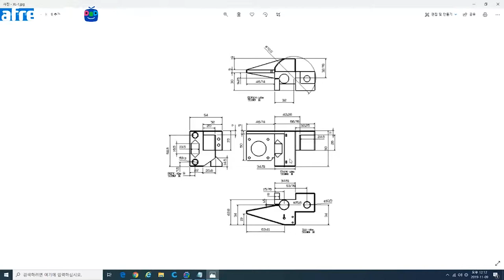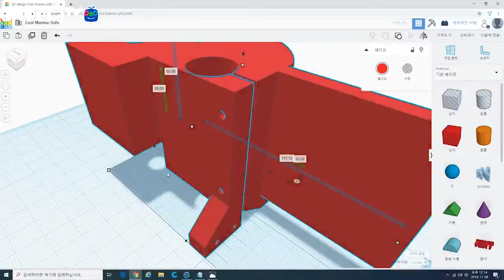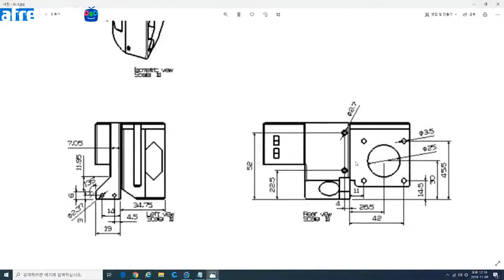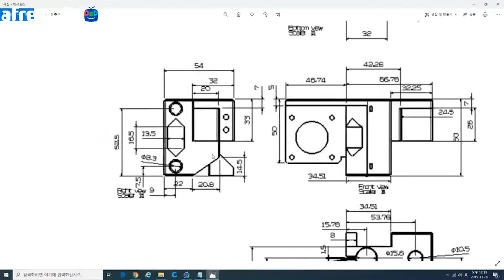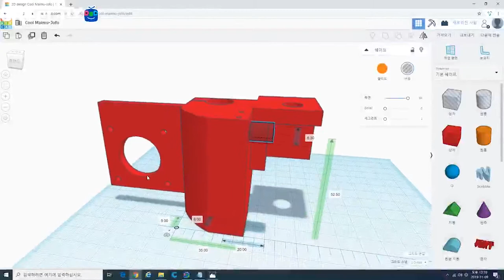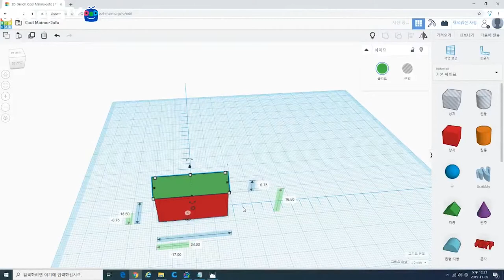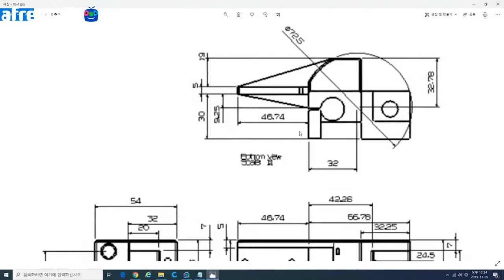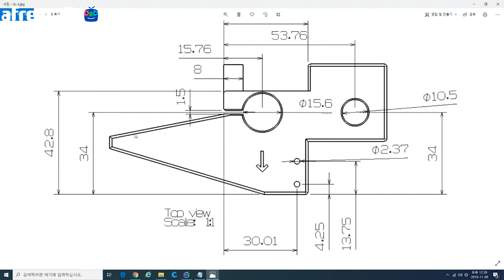[어중이의 모델링 교실] 제 16화 틴커캐드로 크리메이커 블록 만들기 6탄-2화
[크리메이커 TV] 어중이의 모델링 제 16화 틴커캐드로 크리메이커 블록 만들기 6탄-2화입니다.